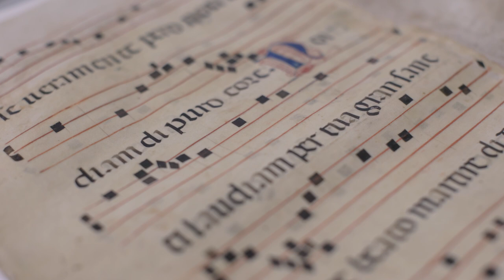Opificio delle Pietre Dure. La Soprintendente Emanuela Daffra presenta l'Istituto (luglio 2023)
L’Opificio delle pietre dure è un istituto ad autonomia speciale del Ministero della Cultura che opera come centro di competenza e riferimento nazionale nel settore della conservazione di opere d’arte, svolgendo attività di restauro, ricerca e alta formazione